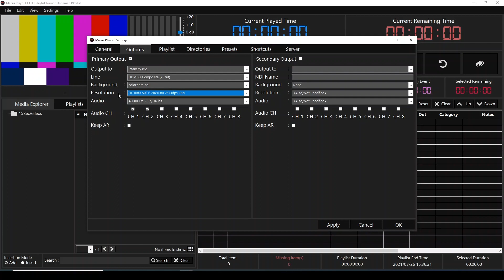Settings-Outputs-Resolution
Marsis Playout can be used as a standalone unit or database driven workflow automation product in Master Control, Studio, News production or web TV applications.